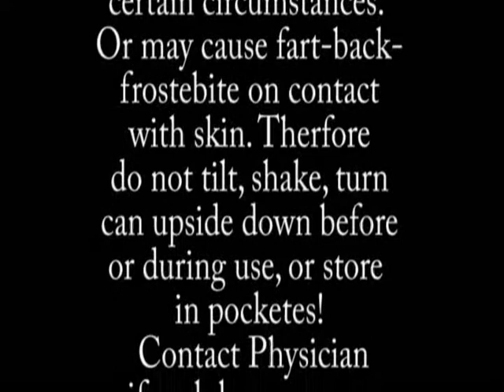Frostbite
Nipple burn